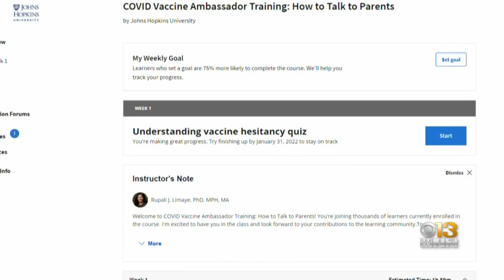Coffee With: Johns Hopkins Rolls Out Free COVID-19 Vaccine Ambassador Program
Johns Hopkins has a launched a two-hour online course to train people to discuss parents' concerns about vaccines for school-age children.